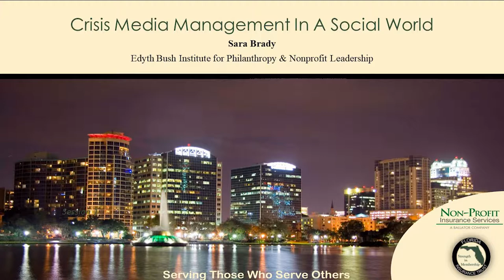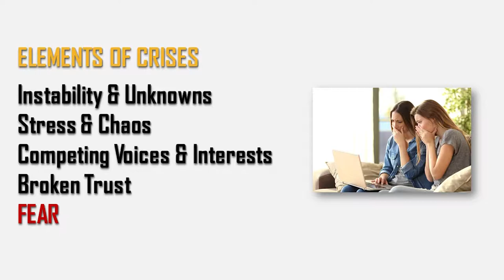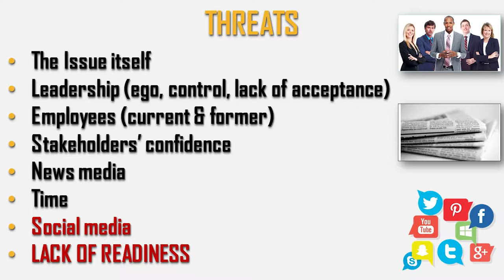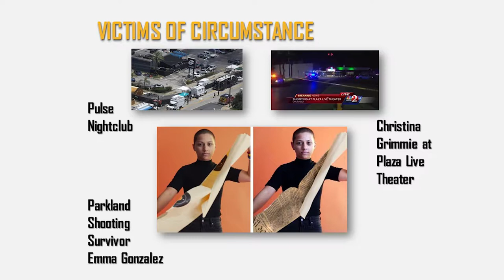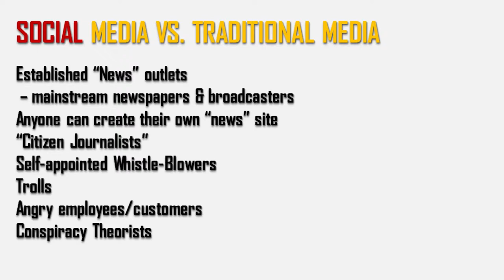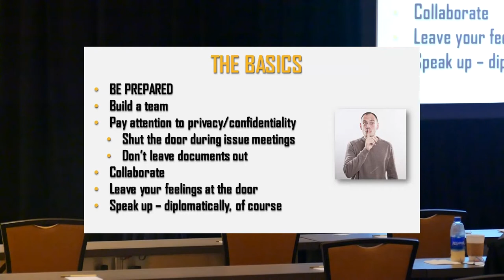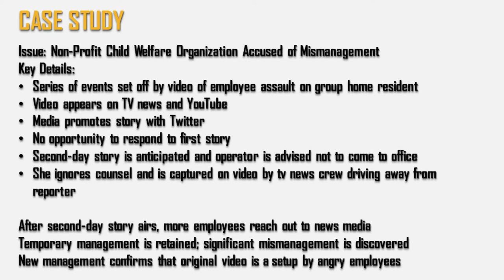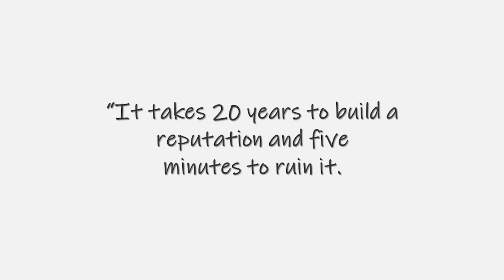Crisis Media Management in a Social World - Sara Brady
Sara Brady, President/CEO of Sara Brade Public Relations, Inc., discusses crisis management through the lens of social media and it's implications on communications.